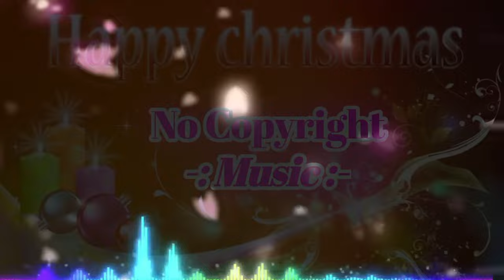Merry Christmas 🎄 Jingle Bells 🎇 Lyrics Song 💫 Original Song 🎄 Full Song 🎉 No Copyright Song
Jingle Bells with Lyrics | Christmas Songs HD | Christmas Songs and Carols

Jingle Bells Songs for Children

Jingle Bells with Lyrics | Kids Christmas Songs | Christmas Carols 2018

Merry Christmas Dance - Jingle Bells 2016

Jingle Bells

Jingle Bells original with lyrics

JINGLE BELLS - 🎅CHRISTMAS STATUS 2021🎄 | Trance Remix HD Video Song | Happy New Year 2022 DJ 🎁|

INNER KIDS - JINGLE BELLS CHRISMAS

Infobells presents this popular Christmas Song Video ‘Jingle Bells, Jingle Bells’, enjoy this festive season to the fullest with this Jingle Bells song for children with Lyrics. Merry Christmas!

One of the most cherished and joyous Christmas carols of all times, ‘Jingle Bells’ is every kids favourite Christmas song. Play it out loud and it will brighten up every child’s day and lift up their spirits. Sing along with the lyrics below.

Popular Christmas songs! Jingle Bells is beautifully sung by our top talented choir. Great for Christmas performances, concerts, choirs and churches. Join us on this merry sing along journey! Merry Christmas

Evergreen Christmas song "Jingle Bells" with lyrics.
"Jingle Bells" is one of the best-known and commonly sung winter songs in the world. It was written by James Lord Pierpont (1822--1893) in the autumn of 1857. Even though it is commonly thought of as a Christmas song, it was actually originally written to be sung for Thanksgiving.

3 jingle bells,
3 song jingle bells,
a-39 jingle bells,
jingle bells sing along with lyrics,
jingle bells sing along songs,
jingle bells singing walrus,
jingle bells in 7/8